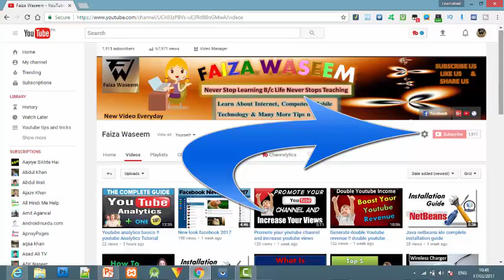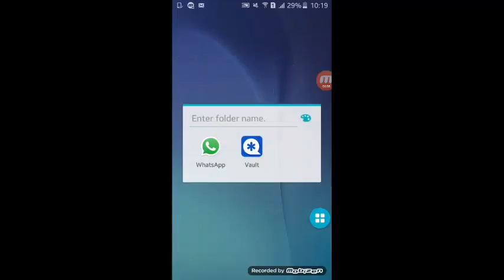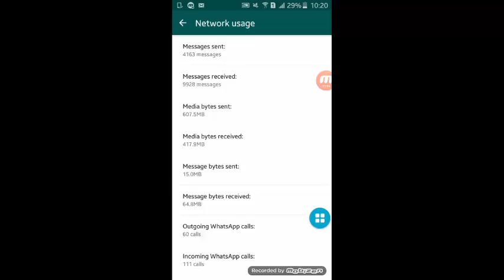whatsapp message statistics !! cool whatsapp tricks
How to Check WhatsApp message Statistics in a Minute

here are some  cool whatsapp tricks you should try so try it and enjoy